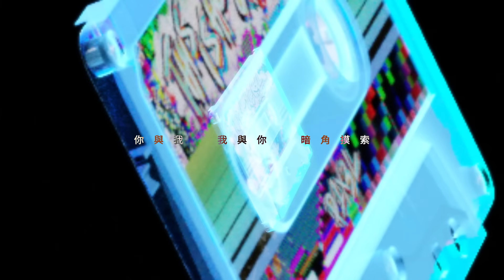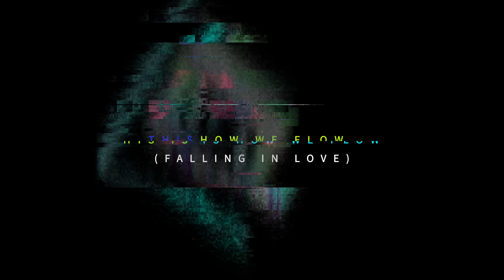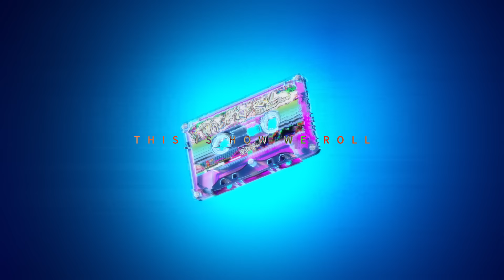P1X3L - 《This Is How We Roll》(Feat. Jace Chan) (Lyric Video)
難得與你一起，不如放下一切煩惱，奔向屬於只有「我們」的奇妙世界！
@p1x3lweare 全新單曲《This Is How We Roll》與@jacechw 合作，為了愛情不顧一切，勇往直前，那怕再多的失意我們隨心而行。

曲 : JNYBeatz / Alex Law / ₳₱潘宇謙
詞 :  Oscar
Rap 詞 : Oscar / George@P1X3L
編曲 : JNYBeatz
監製 : JNYBeatz

以往說過應該不會愛得很深
(Never never do)
看看我不可一世
從無曾感到極震撼
這次卻多麼想你與我走近
(Oh no no)
誠邀你共我 天際邊靠緊

衝出俗世 跟我到樂園吧
分解像素 撞碎天花
這樣的我 你怎麼招架

與我出走 逛遍那星光四散的街
壓碎鐘擺 感覺盡放大
倒轉銀河 不管周遭怎樣壞
數理 計算 不須 理解

隨著拍子起舞沒煩惱
(你每秒 渴想的 我也已經給予你）
This is how we roll
融入我中都算是情操
(你每寸 痛苦的 有我你不需再記）
探索探到清早 (I’m falling now)
This is how we go
跳進這個仙島 (Falling in love)
This is how we flow
過去太過客套

Single single 可以係單身嘅signal
Double double we can be the combo
Get away, go let’s go 較低像素
拖實我 飛 唔好 繼續吞吐

帶你去飛 take my hand stop the talk
過半晚 你會知 我係你 嘅救生索
你與我 我與你 暗角摸索
可翻滾 可顛覆 每寸知覺

(Roll with me now)

再逛一圈 跳進那七色變化的海
暢快呼吸 知你在我在
不講時辰 身體多麼的自在
困惱 刺痛 一刻 散開

(你每寸 痛苦的 有我你不需要記）